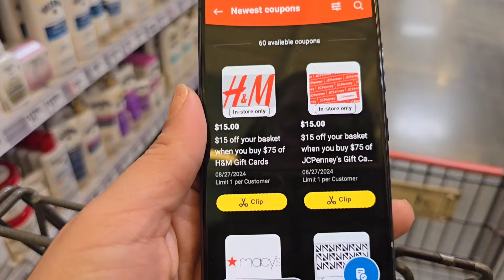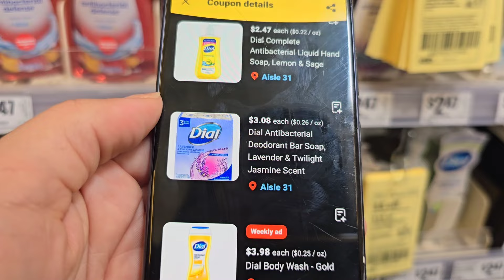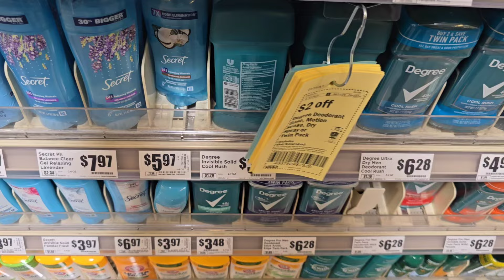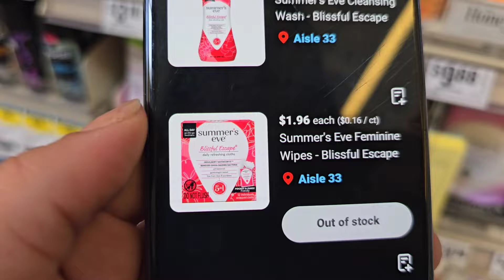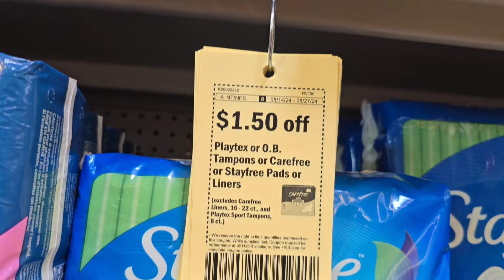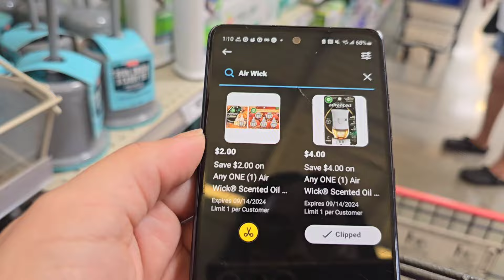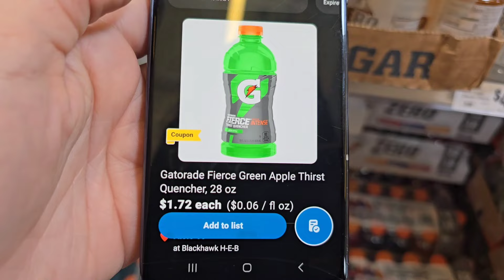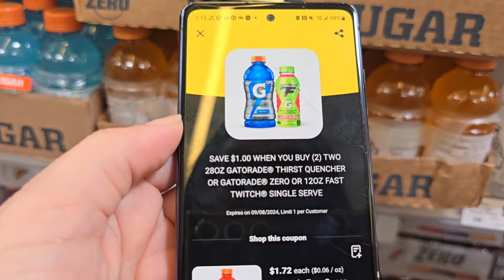🚨🔥 MIS FAVORITAS ** OFERTAS DIGITALES **🚨🔥